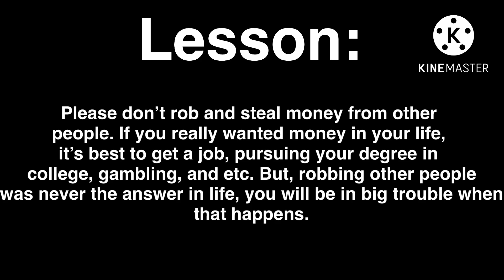Ash Ketchum & Ben 10 saves Lincoln Loud from getting robbed by Chandler McCann/Ungrounded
DESCRIPTION:

On this sunny day in Royal Woods, Lincoln was on his way home from Clyde’s house to his sisters. Suddenly, Chandler bumped into Lincoln and wants his money to buy something to eat. Lincoln claims that he does not have any cash, Chandler did not believe him by grabbing him and almost giving him a wedgie. After that, Ash Ketchum and Ben 10 arrived at the scene by helping Lincoln, and confronting Chandler. After Lincoln explains how did Chandler started bothering him and being desperate for money, Chandler told the truth without being beaten up but getting yelled at. As Ash and Ben 10 dropped off Lincoln to his worried sisters, they explained how did the incident happened with him and Chandler, and the sisters did not blame Lincoln for arriving home late but were worried. Ash Ketchum and Ben 10 both got rewarded with $200 (one for Ash, one for Ben 10) for saving Lincoln from getting robbed by Chandler. As the sisters comfort Lincoln, Lori gave him $100 by making him feel better, and calling Ash Ketchum’s and Ben 10’s family members that they both saved Lincoln Loud from this tragedy.

APP:
Wrapper Offline (Goanimate)
KineMaster

CAST:
Lincoln Loud (Justin)
Ash Ketchum (Mairi)
Ben 10 (Paul)
Chandler McCann (Joey)
Lori Loud (Susan)
Leni Loud (Julie)
Luna Loud (Sarah)
Lynn Loud Jr. (Jennifer)
Lana Loud (Emma)
Grandpa Max (Simon)
Delia Ketchum (Kate)
Misty
Gwen Tennyson

THUMBNAILS:
Bazaart

Note: I apologize for the quality. And, if you are wondering why is Ash Ketchum wearing a Yankee cap, is because I was trying to find a cap with a design that fits him with his accurate hat from the show, Pokémon.